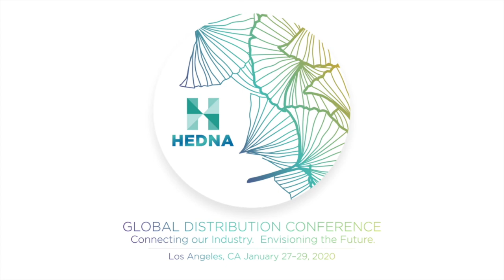2020 HEDNA LA - Post Session Full Interview - Rob Torres, Google.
Mike Carlo from XanderPay and Rob Torres, Managing Director for Travel at Google, discussed how we’ve arrived at where we are today in travel, and Rob offered his views on the upcoming trends in our industry.

Rob Torres – Google
Mike Carlo – XanderPay